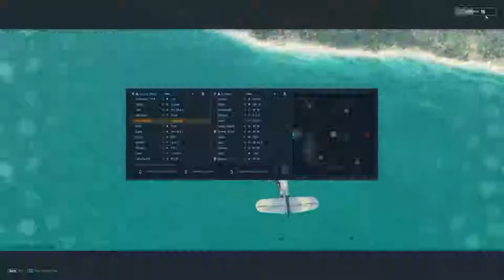World of Warplanes - Grind to Javelin #4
Will the Beaufighter live up to its hype? We'll find out today at our Tier V stop on the road to the Javelin! It certainly has the armament to win a fight, and with my crew a little better ours results will reflect that. Hopefully.